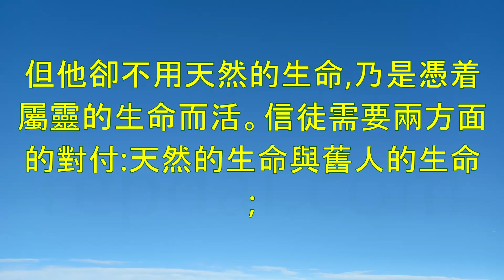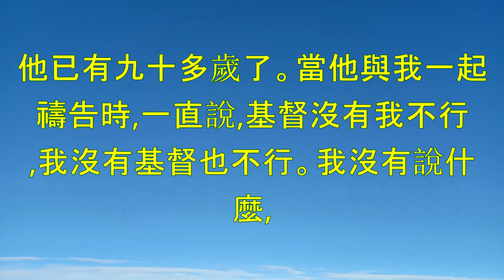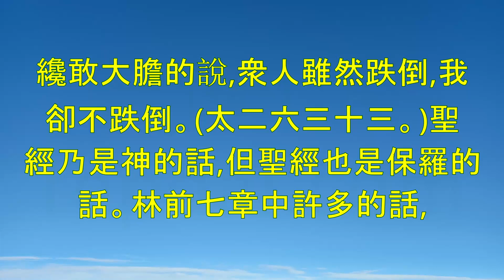《天然生命與舊人的分別,並聖靈的果子》-倪柝聲講道集(第131篇)-倪柝聲(Watchman Nee)-